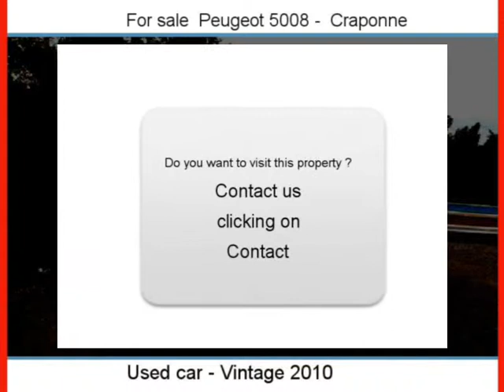Sale one Peugeot 5008 Craponne Rhône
For sale at  Craponne  Used car Peugeot 5008 of 25500 Km.
used motors Autoenvideo : Sale one Peugeot 5008  Craponne  Rhône